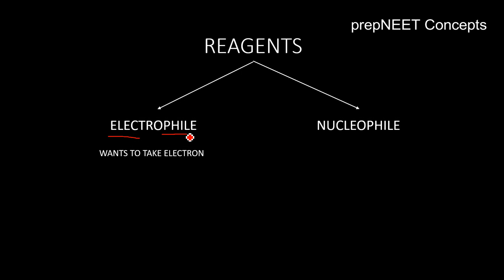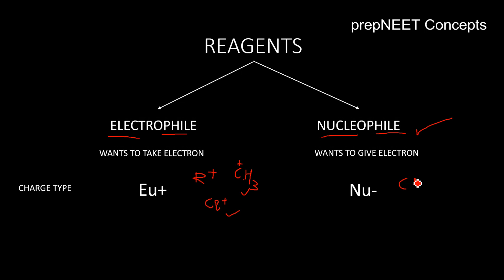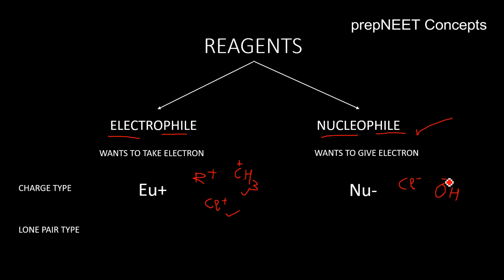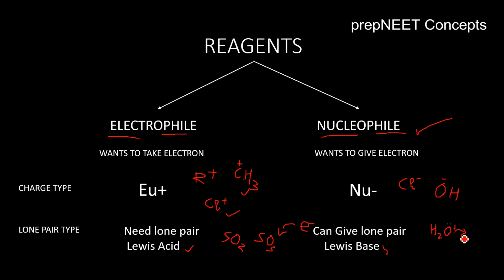Electrophiles and Nucleophiles | Organic Chemistry Revision series | NEET/JEE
Series of video on organic chemistry revision for NEET /  JEE  Aspirants